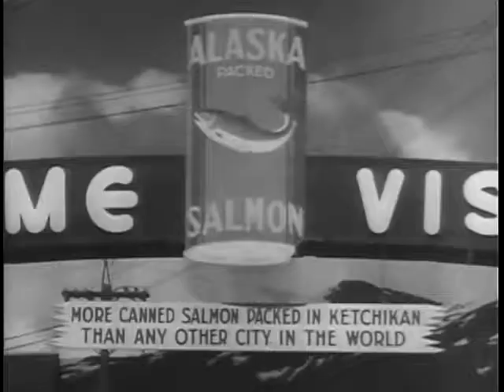Inland Waterways- Big Picture (1950's Army Documentary)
Alaska Army Books
• Never Quit: From Alaskan Wilderness Rescues to Afghanistan Firefights as an Elite Special Ops PJ
• The Rescue Season: The Heroic Story of Parajumpers on the Edge of the World
• Soldiers of the Mist: Minutemen of the Alaska Frontier

This video has to do with the military in Alaska. Alaska has been important strategically to many military operations, particularly after World War II.

Video Credit: US Army (Federal government video productions are generally public domain, but any copyrighted content such as music that has been found in this recording has been registered with the appropriate rights holder.